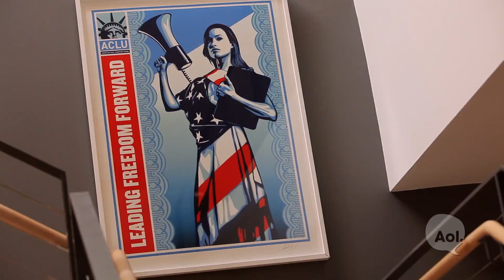Digisensory Technologies Avista Smart Sensors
Digital Justice heads to East Orange, NJ to see how a camera surveillance system is deafening crime and to talk to the chief of police, mayor and creator of the technology.